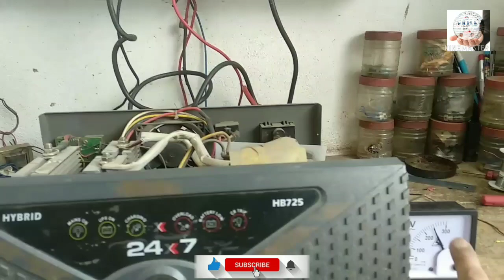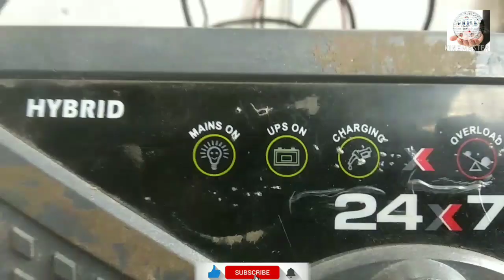Microtek 24×7 HB725 Inverter Repair In Hindi|बिजली आने पर भी U.p.s पर ही चल रहा है|Skill World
Microtek sine wave inverter repair change over problem microtek 24 guna 7 inverter repair in hindi Microtek inverter charging nahin ker raha 12V. to 220v. inverter repair kerne ka tareeka